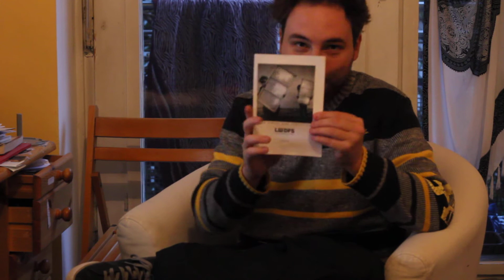CD "Sich hinter Glas verstecken" + Textheft!